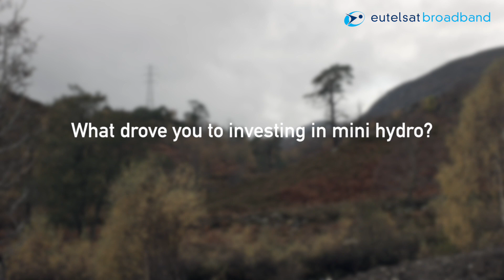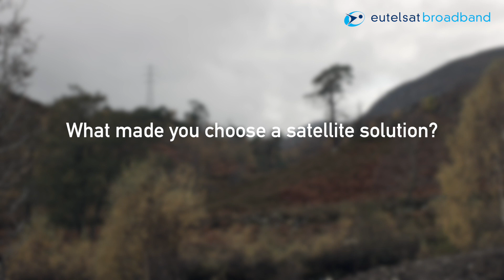Providing vital satellite communications for Neaty Hydro Project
When a Scottish landowner wanted to build a 700kW hydro electric power facility driven by water from the river on his remote estate, he turned to Eutelsat satellite broadband for essential communications.